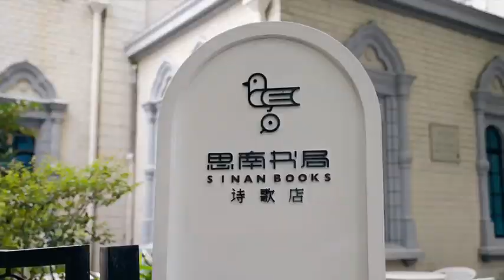Shanghai Watch Originate Blossoms Product ID WA045307